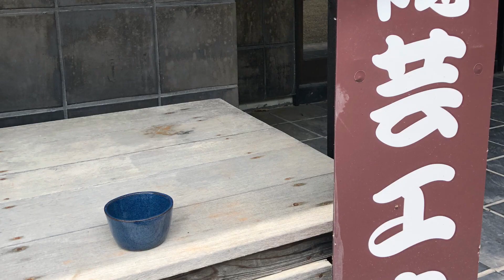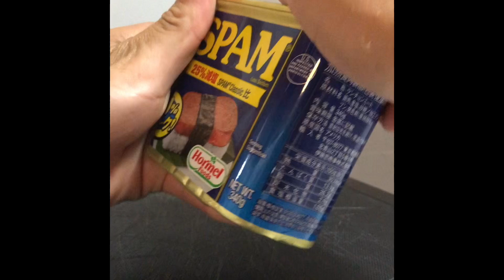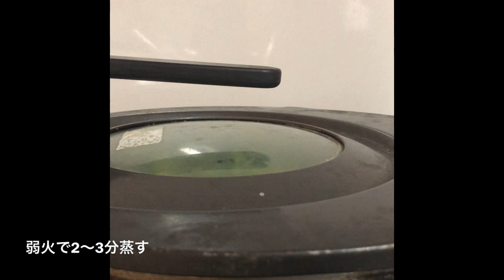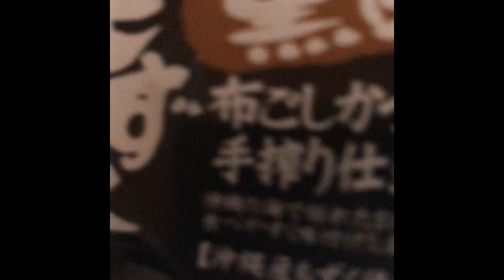オリジナルグラスで沖縄気分を味わった